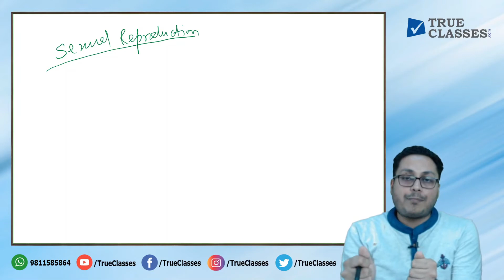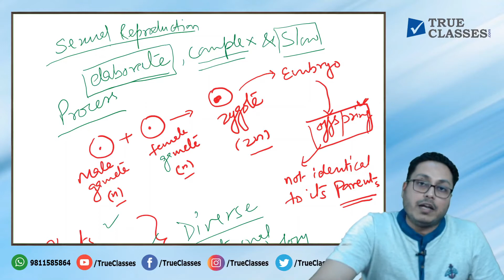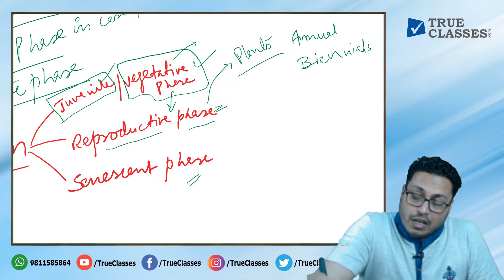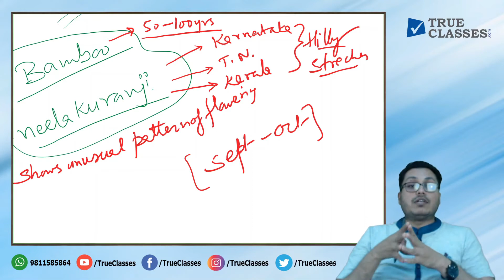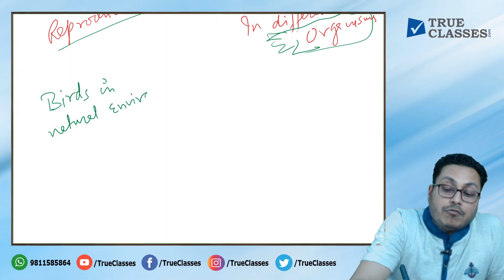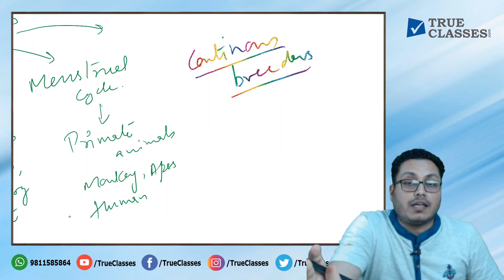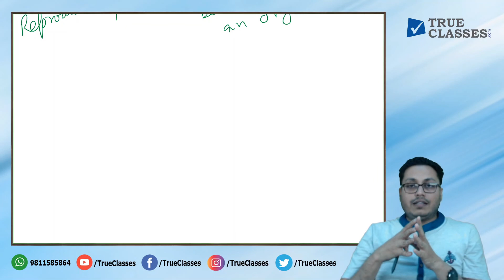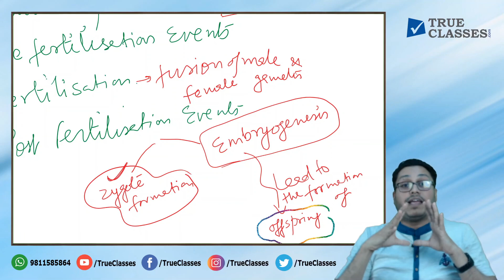Lecture-4 : Reproduction in Organism | Sexual Reproduction - General View | Biology By Dr. Kamran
Topic: Sexual Reproduction - General View